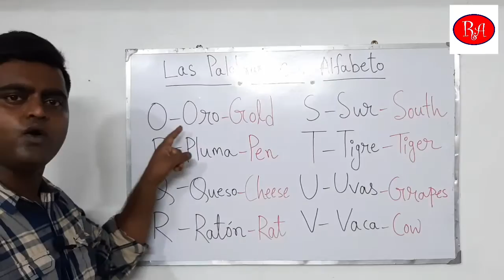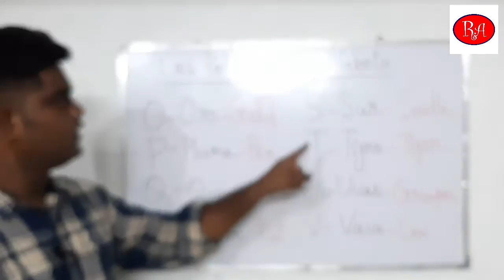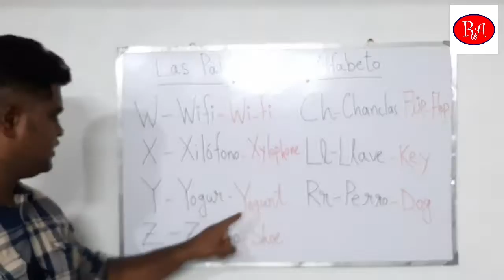Words with Spanish Alphabets..Part 2 RoyalAcademia#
Words with Spanish Alphabets
Oro, Pluma, Queso, Ratón...